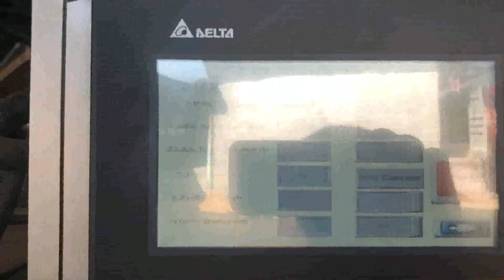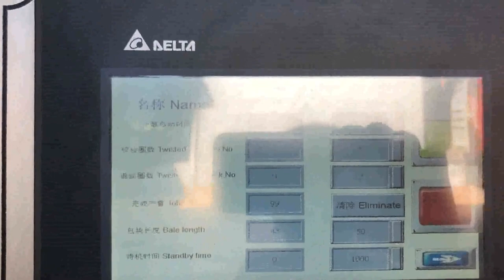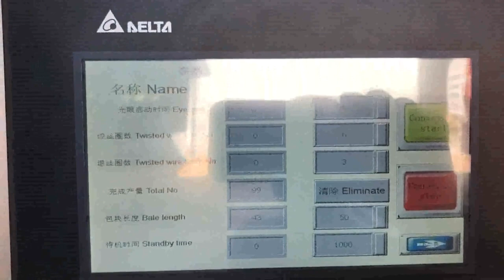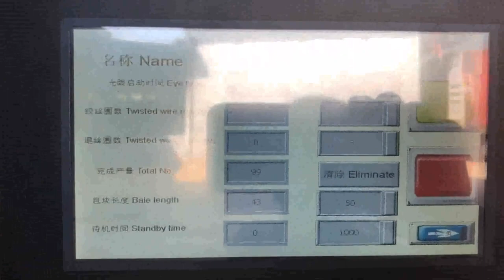cardboard baler machine uk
balers uk Venezuela, balers uk Suppliers and Manufacturers at Ireland, RELATED PRODUCTS Automatic horizontal 150 tons force hydraulic carton bale press machine hot style sale vertical waste paper balers used cardboard baler machine scrap with high performance Y83, 6300 Hydraulic aluminum Powder Briquetting Press Machine Hydraulic scrap metal baler with CE PRODUCT DESCRIPTION Sale to press tires wire scrap metal compactor uk for Packaging Line Application, Y81, Cardboard Baler Argentina, Paper Iceland, Get in touch with the PDE Waste Technologies team via email or phone today to talk to us about the cardboard baler technologies we supply. We can provide more information and specifications, give you a competitive quote and advise you as to the baler which is ideal for your needs. Baler Machine Bulgaria, Paper Tunisia, PDE Waste Technologies can supply a broad range of baler machine models, occupying different size and capacity categories to make sure that no operation is too small or too large to be tackled. A baler machine provided by PDE can be used to take on a number of different materials, including cardboard, plastic, paper and other recyclable waste. Cardboard Baling Machine Norway, Cardboard Baling Machine Thailand, Alibaba.com offers 7,164 cardboard baling machine products. About 80% of these are other packaging machines, 9% are balers, and 1% are waste paper. A wide variety of cardboard baling machine options are available to you, such as food, commodity, and apparel. Vertical Balers New Zealand, Vertical Baling Press Czech, Vertical Balers are used for baling recyclable material into solid, space saving blocks. This reduces the space needed for waste storage, reduces the cost of waste collection and reduces the time spent on disposing of waste effectively and responsibly. Cardboard Baler for Sale Honduras, Cardboard Balers Machine Barbados, The standard mill size baler machines are one of Sinobaler s most popular down stroke balers. These mill size cardboard balers are standalone vertical baling machines. It is with great use in the disposal of cardboard, carton. So it is also popular as cardboard baler or carton baler. Cardboard Balers products for sale South Africa, eBay Puerto Rico, Buy Cardboard Balers and get the best deals at the lowest prices on eBay, Great Savings Free Delivery, Collection on many items, Edwin Mills Waste Cardboard Baler Compacted Machine Recycling. 800.00. Collection in person. or Best Offer. Cardboard Baler. 1,100.00., UK Only. European Union. Worldwide. Delivery options. see all. Free, Metal baler Machine Austria, Shuliy Group Namibia, 2020, 3, 14Pursuit of Excellence Focus on Innovation and Manufacturing of Metal Shearing, Baling and Other Metal Recycling Equipment Contact Us Shuliy Machinery Shuliy is a big and professional manufacturer of metal baler equipment and metal scraps pressing equipment integrating design, manufacturing, sales, installation and after, sales service. Metal Recycling Solutions Previous Next, Cardboard Baler for sale Russian, eBay Brazil, Get it in front of 17+ million UK buyers. You may also like. Showing slide {CURRENT_SLIDE} of {TOTAL_SLIDES}, You may also like, Edwin Mills Waste Cardboard Baler Compacted Machine Recycling. 800.00., Mill Size Baler Bailer cardboard, plastic, baler, compactor. Baler Strapping FREE Delivery UK Ireland From Singapore, Philippines, Free Delivery UK Ireland. Why is it a good idea to order your Baler Strapping with us today, Well there are many reasons; but mainly because we offer Free Delivery and Guarantee you will be satisfied with the great quality and low price of, BALEMASTER Mauritius, Balers Mexico, Baler manufacturer and maker of horizontal balers for recycling and industrial baling industry. Balers that bale cardboard, boxes, paper, OCC ONP, PET, HDPE, aluminum cans and more.